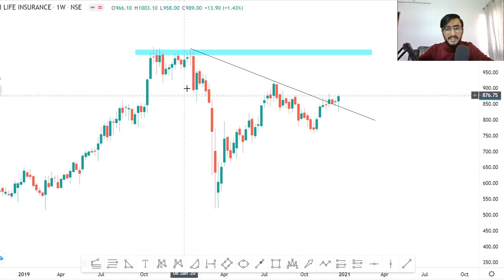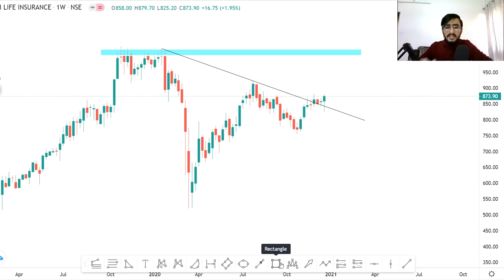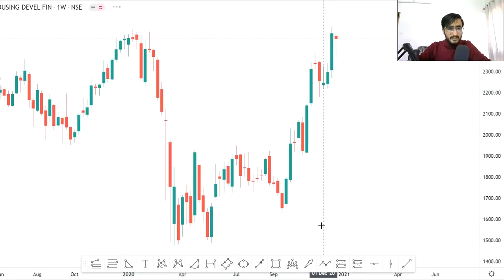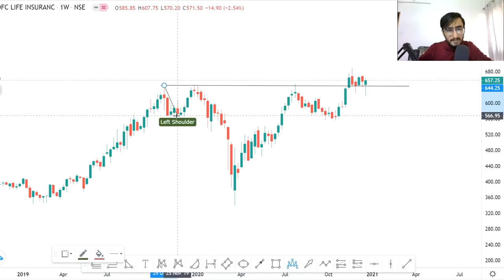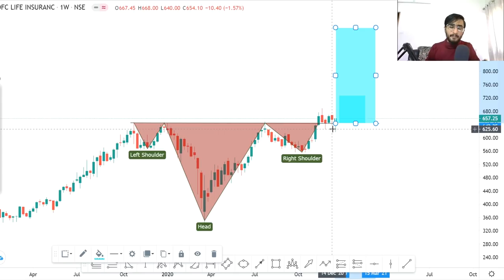Buy Now !! coronastocks | Best Stocks To Buy Now for stockmarketlearners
Other Information !!